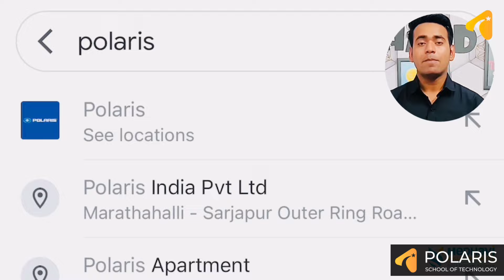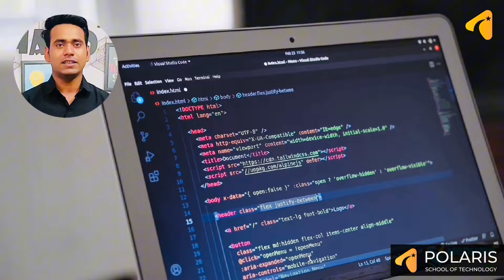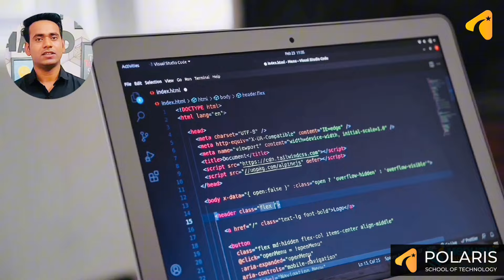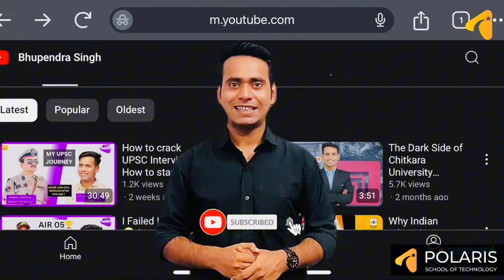Polaris School Of Technology | Best new gen Btech program?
next big revolution as they are building the next-gen of techies.
 5000 hours of live coding
 Next-gen SGDL framework by IITian and MAANG professionals
 No social sciences in your curriculum
 Internships from 2nd year onwards
 10,000 USD seed funding for startups at PST Tech Combinator
 24*7 coding dens, Gadget Garage, Hackathons, etc.
 Corporate campus unlocking networking opportunities in the Tech capital - Bengaluru

Polaris school of technology
Polaris school of technology campus tour

The harsh reality of Polaris School Of Technology | Best new gen Btech program?